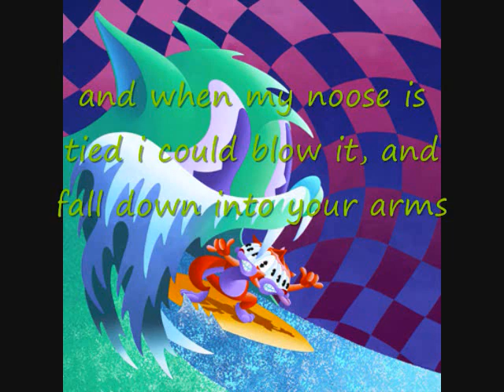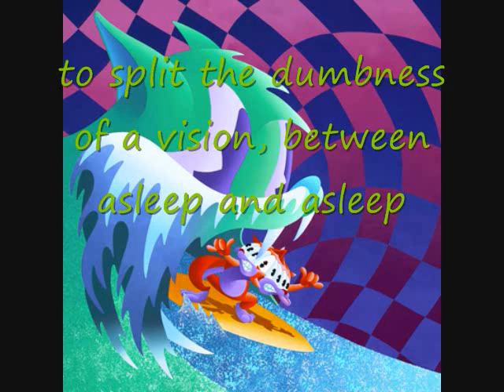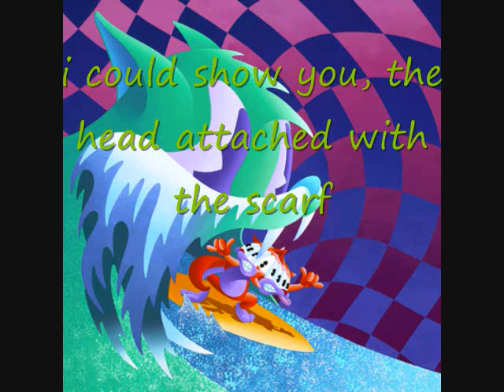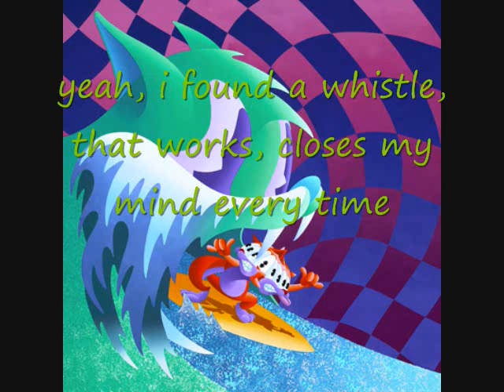I Found a Whistle w/Lyrics - MGMT